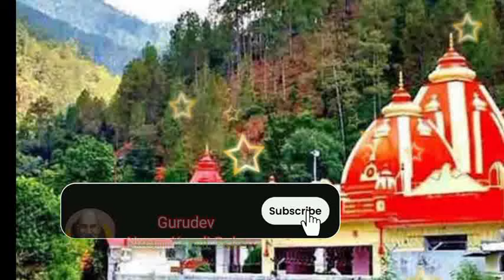जीवन बदलने वाला नीम करौली बाबा का मंत्र | Neem Karoli Baba | Kainchi Dham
जय गुरुदेव जी 🙏
नीम करौली बाबा जी हनुमान जी के अवतार थे, बाबा जी ने भक्तो को जीवन बदलने का मंत्र दिया है, बह खुद इस मंत्र का जाप किया करते थे, आइये देखिये वीडियो को पूरा 👍

Regards
Gurudev Ji Neem Karoli Baba